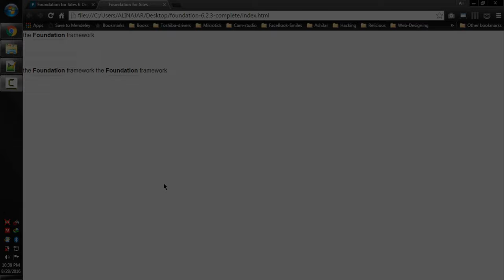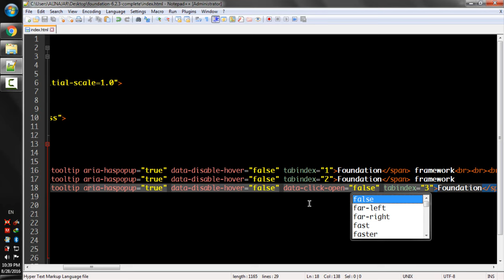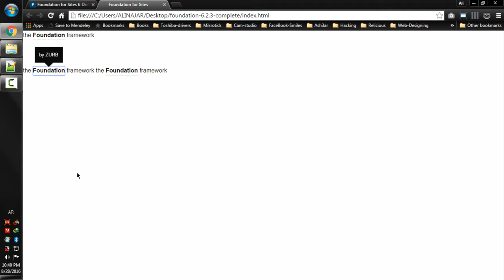Lecture Num 111 Tooltip clicking